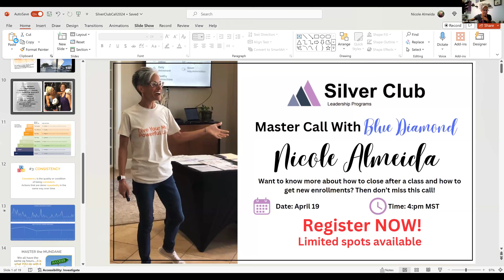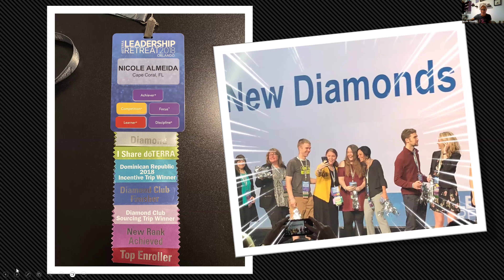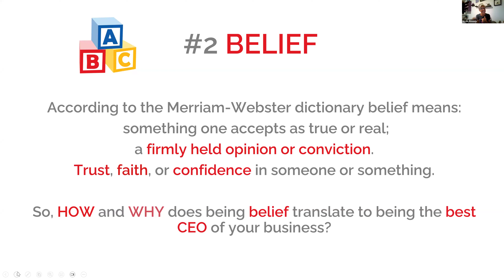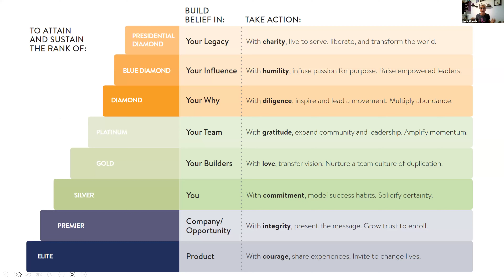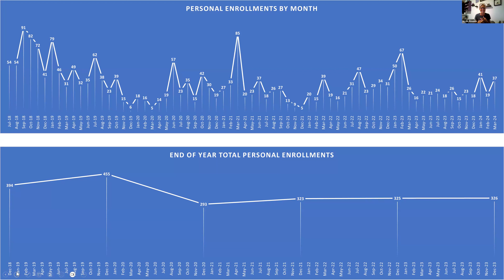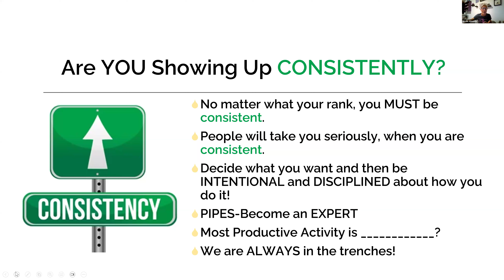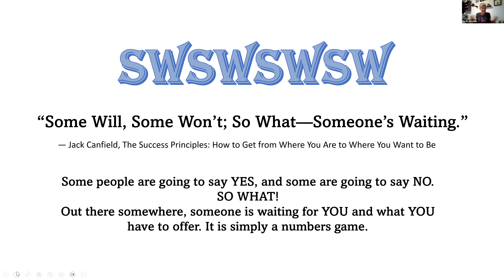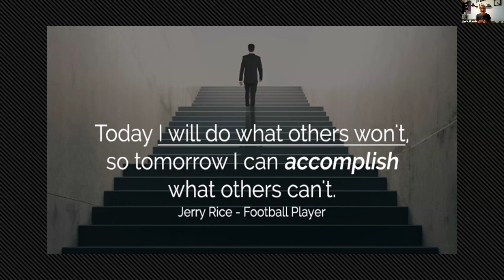2024 Silver Club Master Call with Nicole Almeida!!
Want to learn more about Silver Club?